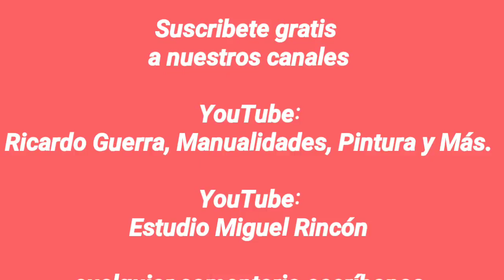Reseña Expo Manualidades y Navidad en WTC 2018 con Miguel Rincón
Manualidades:

Gracias por haber asistido a Expo Manualidades Navidad en WTC en CDMX , dondè estuvimos Ricardo Guerra y su servidor Miguel Rincón dando muestras de nuestro trabajo. Agradecemos su asistencia,

        Estudio Miguel Rincon.